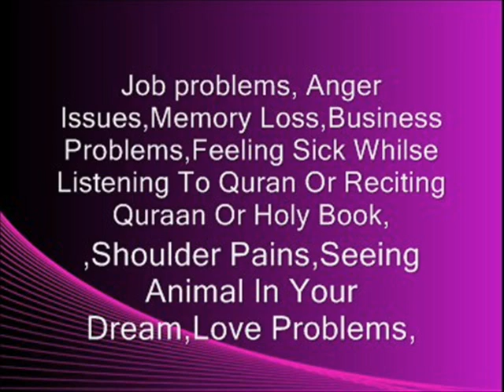MUST WATCH!!!! Real ghost video